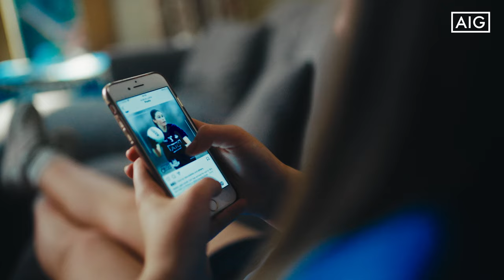What really is the essence of Dublin GAA?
AIG Insurance is proud sponsor of all four codes of Dublin GAA since 2013.

Fans are the beating heart of Dublin GAA so we’ve asked them ‘What really is the essence of Dublin GAA?’ as an ode to celebrating an unbelievable 10 years as Official Sponsor.